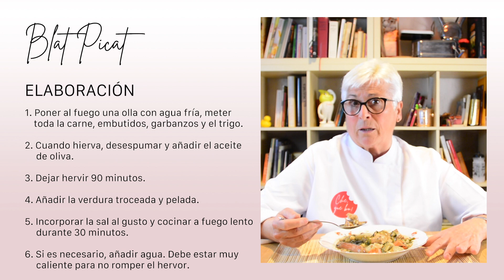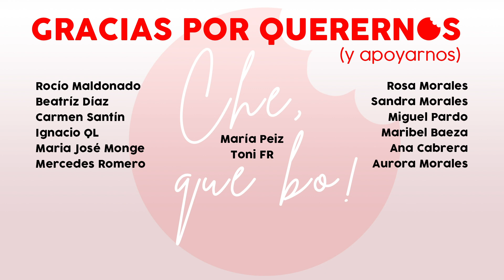Blat Picat, Mentirons o Triguico | Guiso tradicional con trigo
Blat picat, olleta de blat, olla de trigo, mentirons… El nombre con el que se conoce este plato tradicional alicantino (especialmente de la zona de montaña) varía según la zona.

Cada lugar, también, introduce sus pequeñas variaciones en la receta, pero la esencia siempre es la misma: el trigo. Su nombre más extendido, blat picat (trigo picado), hace referencia a la forma en la que tradicionalmente se quitaba la cáscara a este cereal.

RECETA:
Ingredientes:
* 200 gr de costillas de cerdo
* 1 morcilla
* 1 chorizo
* 1 manita de cerdo
* 1 zanahoria grande
* 2 pencas o cardos grandes
* 1 nabo
* 1 manojo de espinacas limpias y troceadas
* 180 gr de trigo (hidratado 24h)
* 200 gr de garbanzos cocidos
* 8 cucharadas soperas de aceite de oliva
* Sal
* 1 hueso de jamón
* 3 litros de agua

Elaboración:
1. Poner al fuego una olla con agua fría, meter toda la carne, los embutidos, los garbanzos y el trigo.
2. Cuando hierva, desespumar y añadir el aceite de oliva.
3. Dejar hervir 90 minutos
4. Añadir la verdura troceada y pelada.
5. Incorporar la sal al gusto y cocinar a fuego lento durante 30 minutos.
6. Si es necesario, añadir agua. Siempre teniendo en cuenta que debe estar muy caliente para no romper el hervor.